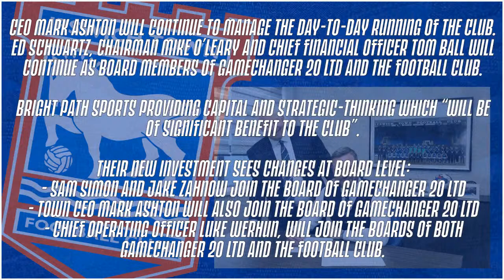🔵 ITFC WOMEN WIN AT PORTMAN ROAD + NEW INVESTMENT Q&A!! 📝 | The Flagship Show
We make sense of Ipswich Town's new investment announcement, discuss ITFC Women's 5-0 win in front of 10k+ fans at Portman Road, plus answer all your questions on anything ITFC!

- try it risk-free with a 30-day money-back guarantee!

⚽️ Blue Monday is a podcast and video channel discussing Ipswich Town since 2015! 🎙️

Sunday - The Flagship Show - our considered reaction after the Blues' weekend fixture.
Thursday - The Prematch Show - all the info you need ahead of Town's upcoming game.
...plus exclusive interviews, live Q&As, and much more!

🎵 Editors - 'A Ton Of Love' (taken from the album 'The Weight of Your Love') is used in our intro/outro under licence with huge thanks to PIAS

Episode *779*